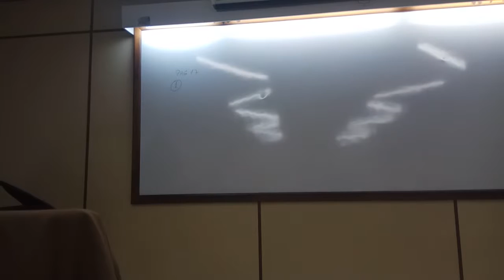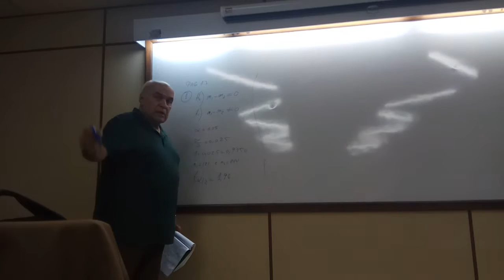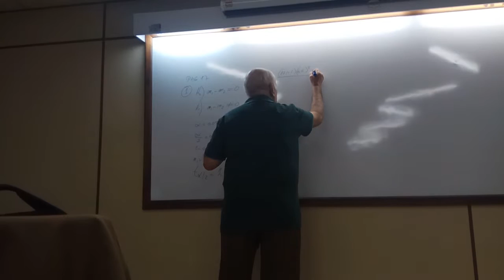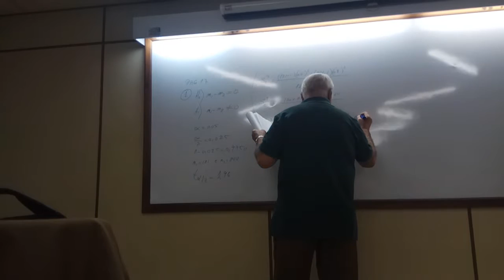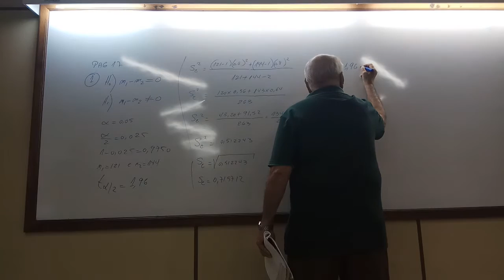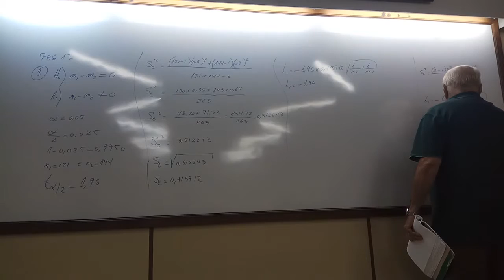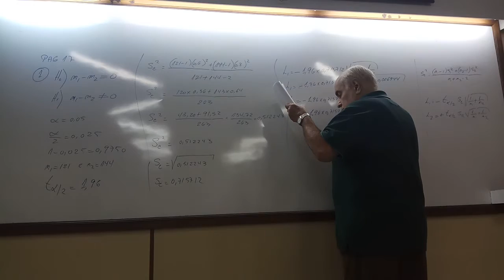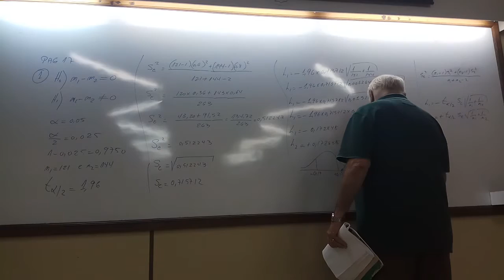Revisão 2nd Bimestre 10/06